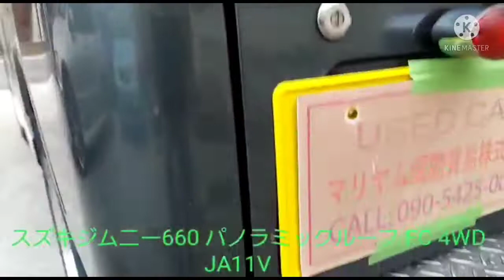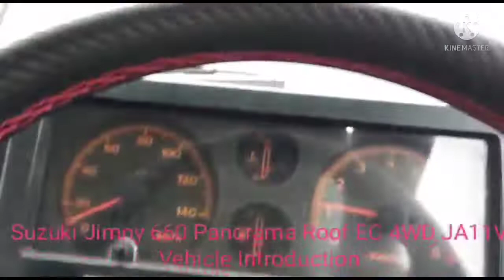スズキジムニー660 パノラミックルーフ EC 4WD JA11V 車両紹介Suzuki Jimny 660 Panorama Roof EC 4WD JA11V Vehicle